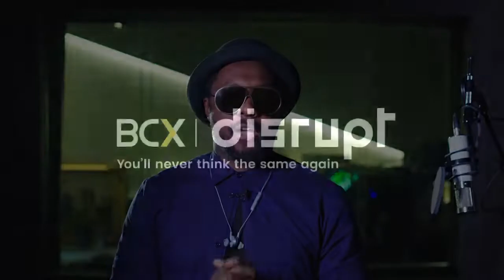will.i.am - BCXDisrupt Speaker video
Get ready to have your mind blown by speakers like will.i.am, Malcolm Gladwell & Jane McGonigal